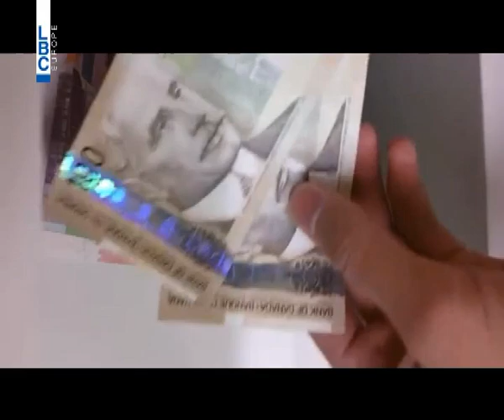LBCI News - بالأرقام : تكلفة تمضية يوم على الـski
صحيح ان رياضة التزلج تعتبر رياضة الميسورين فقط، ولكن هذا الامر لا يمنع  توافد اصحاب الدخل المحدود الى منتجعات التزلج لممارسة هوايتهم التي حرمتهم منها الطبيعة السنة الماضية. فما هي تكلفة تمضية شخص ليوم واحد في منجع للتزلج؟